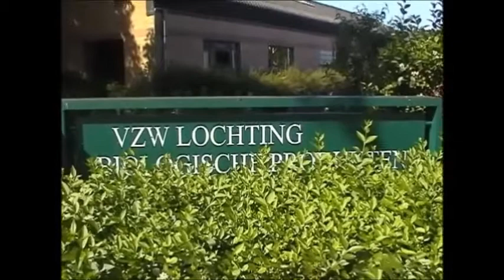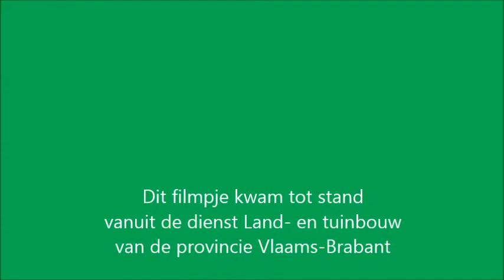Composteren - interview met Didier Bouden, De Lochting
Boerderijcompostering in de praktijk: interview met Dider Bouden, teeltverantwoordelijke bij De Lochting (Roeselare).

Dit filmpje kwam tot stand vanuit de dienst Land- en Tuinbouw van de provincie Vlaams-Brabant in samenwerking met BioForum Vlaanderen.